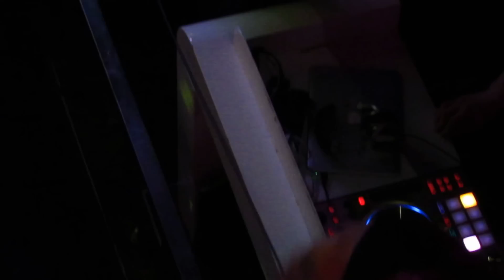Michael Monroe - Oriental Beat, Up Around the Bend etc. 19.12.2015 Live at M/S Viking Grace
Michael Monroe at M/S Viking Grace 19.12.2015
Oriental Beat, Up Around the Bend, Band Introduction & Dead, Jail or Rock n' Roll

Michael Monroe:
Lead Vocals, Saxophone, Harmonica – Michael Monroe
Bass, Vocals – Sami Yaffa
Drums – Karl Rockfist
Guitar, Vocals – Rich Jones
Guitar, Vocals - Todd Kerns